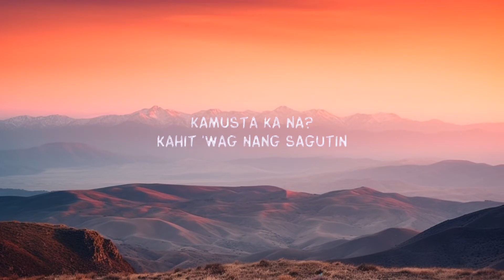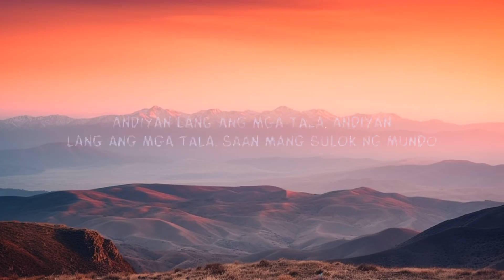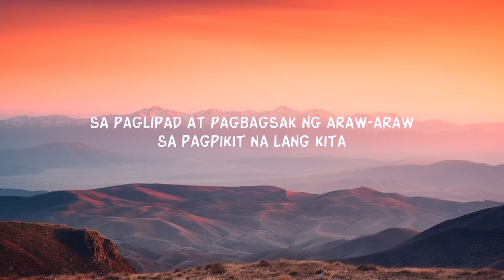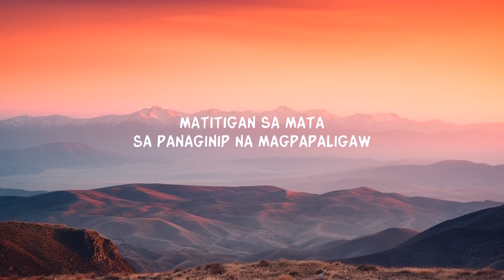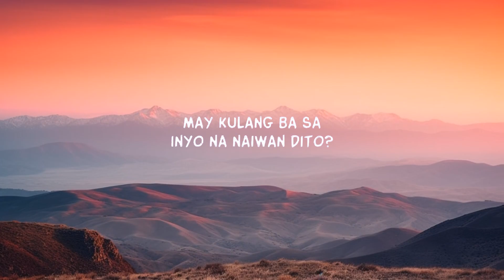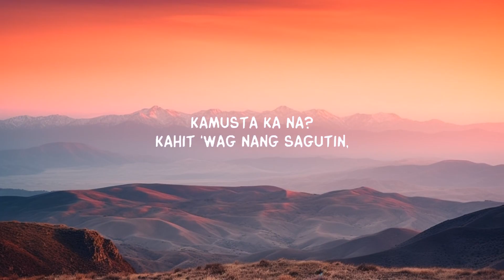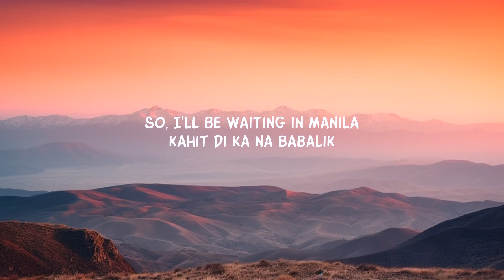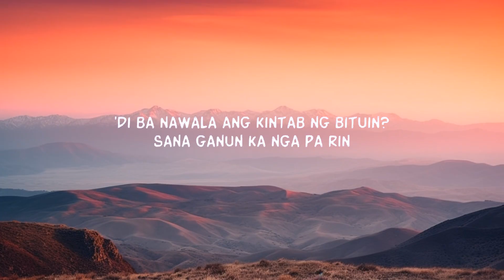Lola Amour - Raining in Manila (Lyrics) | 1 Hour Version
Lola Amour - Raining in Manila (Lyrics)
Lola Amour - Raining in Manila

VERSE 1
Masasabayan ang ‘yong yapak
Sa pagngiti at pag-iyak
Sa paglipad at pagbagsak ng araw-araw
Sa pagpikit na lang kita
Matitigan sa mata

PRECHORUS
Sana ganun ka nga pa rin

CHORUS 1
‘pag wala ang mga tala?

BRIDGE
PRECHORUS

FINAL CHORUS
Andiyan lang ang mga tala, andiyan lang ang mga tala
Saan mang sulok ng mundo

Lyric video for Raining in Manila by Lola Amour on Dan Music